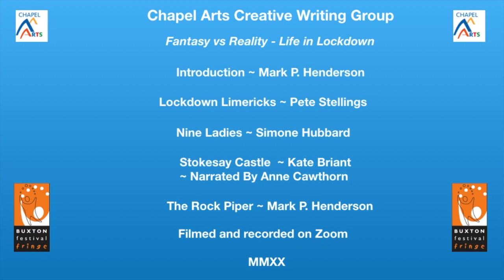Chapel Arts Creative Writing Group -Buxton Fringe Entry 2020 Life in Lockdown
Chapel Arts Creative Writing group performing two folktales and some poems with a lockdown theme. Written for the Fantasy vs Reality - Life in Lockdown entry for the Buxton Fringe July 2020

Lockdown Limericks ~ Pete Stellings
Nine Ladies folktale ~ Simone Hubbard
Stokesay Castle poem ~ Kate Briant - narrated by Anne Cawthorn
The Rock Piper folktale ~ Mark P. Henderson